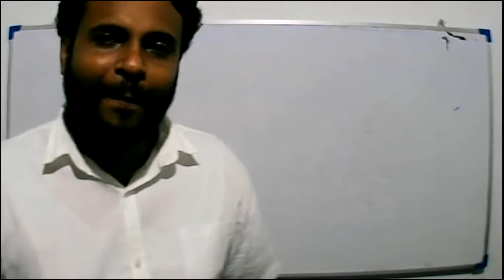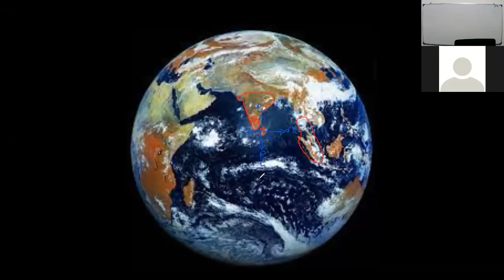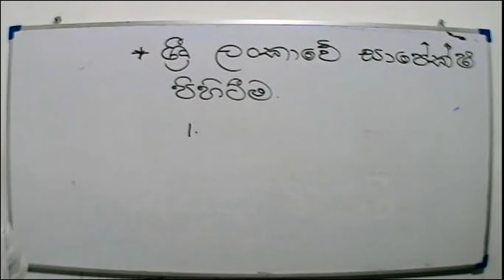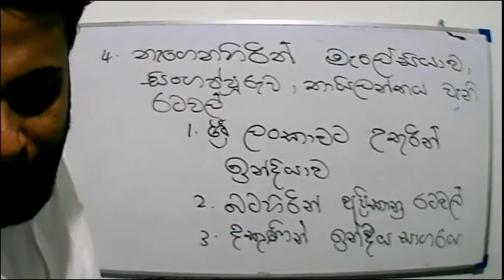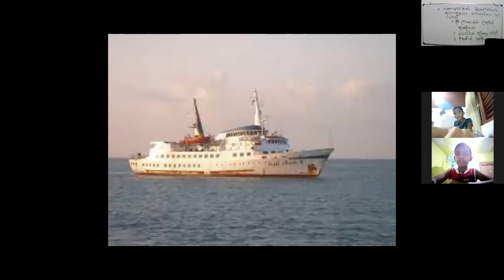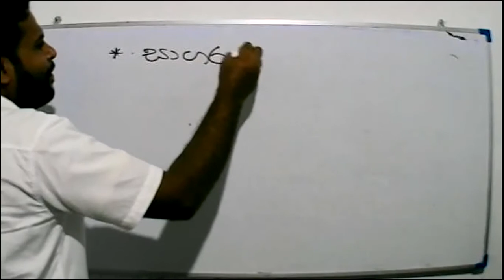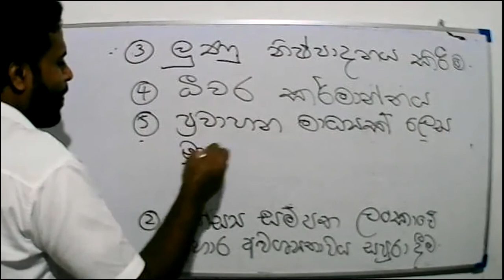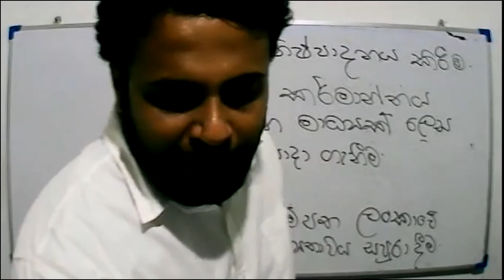5 ශ්‍රේණිය - පරිසරය - 2021 -11 -14